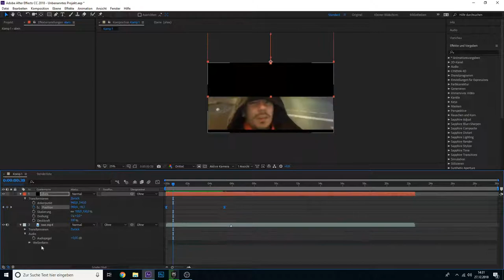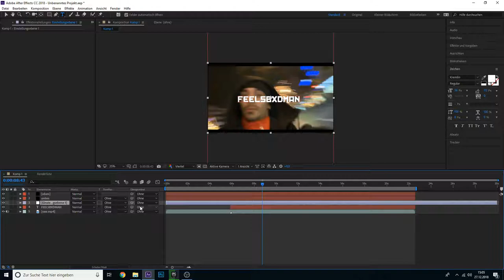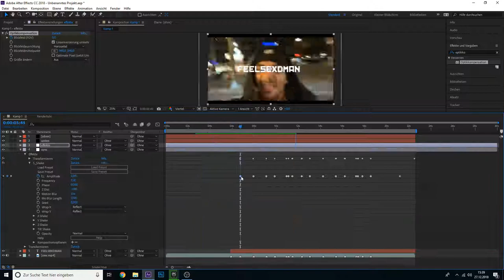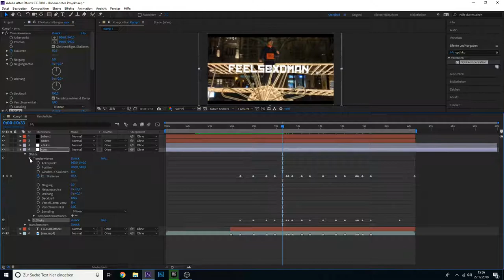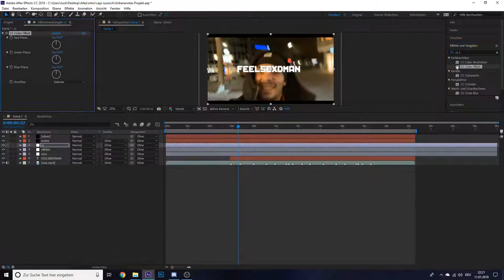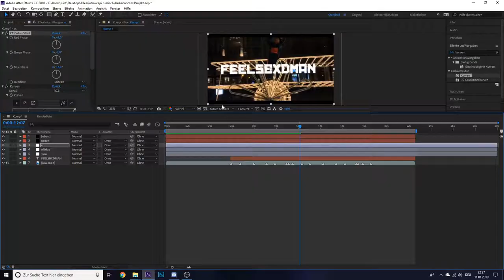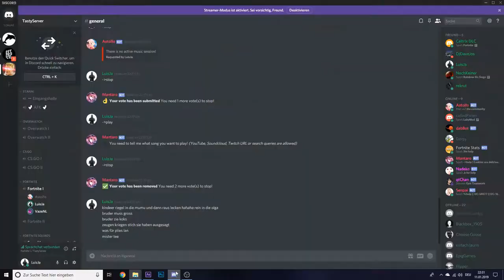Speedart x Птица - Capital Bra